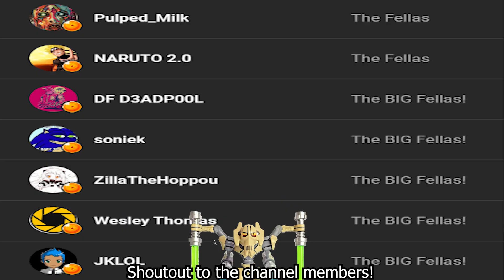[DBXV2] This Is Why Kaioken Is Amazing On A Namekian!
If you know how to manage Kaioken it's hella good!